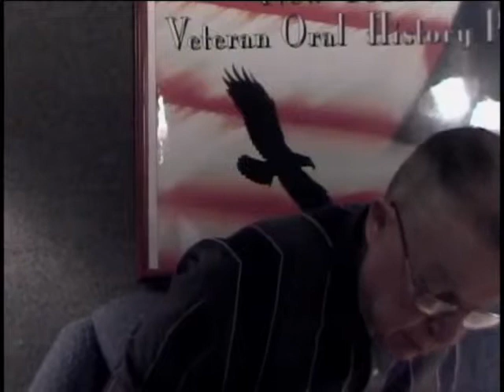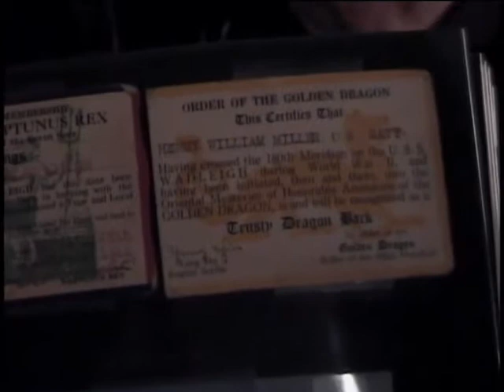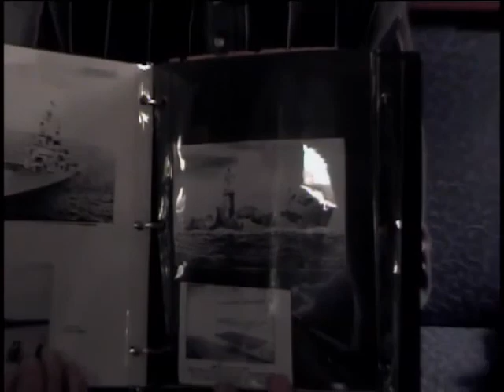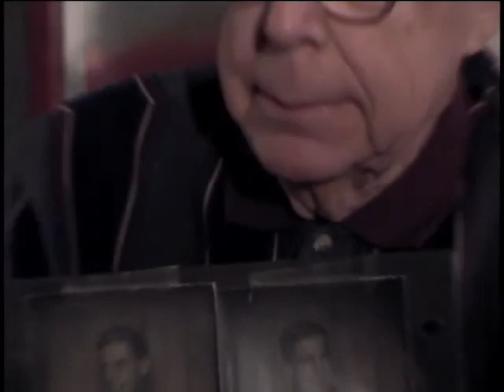Henry W. Miller, Seaman First Class, US Navy, World War Two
Seaman First Class Henry W. Miller
DOB: 11 March 1924
Hometown: Albany, NY
Place of Birth: Albany, NY
Inducted: 3 July 1943
Discharged: 16 March 1946
Wadleigh (Ship:DD-689)
LSM 36 (Ship)
12 March 2008
Saratoga Springs, NY
Landings on Pacific islands
Ship duties aboard a destroyer and LSM
Miller, Henry W.
Tarawa
Makin
Nanomea
Palau
Philippines
Luzon
Marianas
Plank owner
Deck Force
One photo in uniform and typed ship's history included. Plus poem A veteran Died Today.